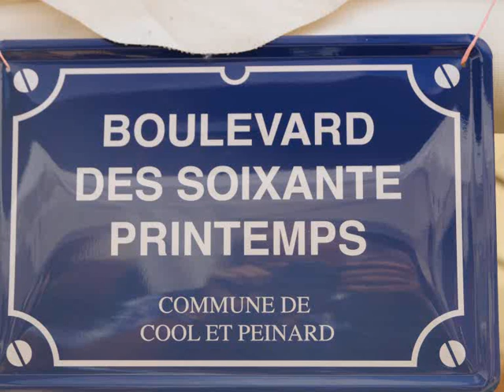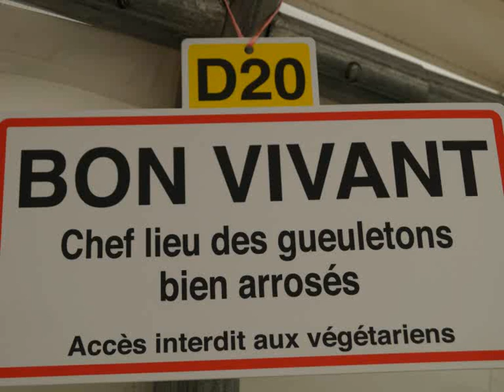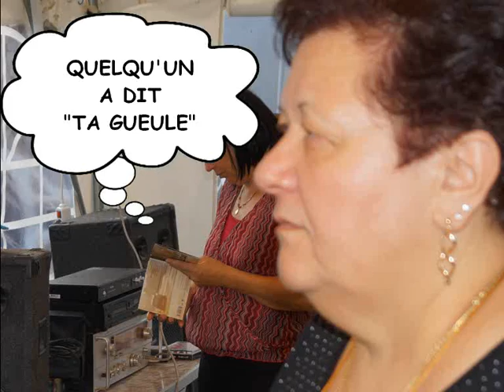sacy juillet 2014 60 ANS DANIEL 1 BAK6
Comme d'hab chez les RIGAUD ça RIGAULE PAS...
Quel W.E...Après cela on peut mourir !!!